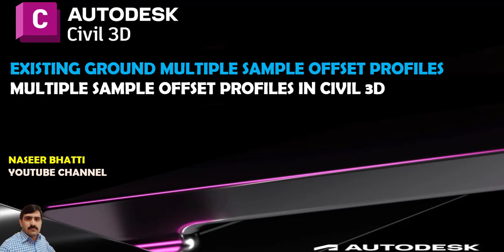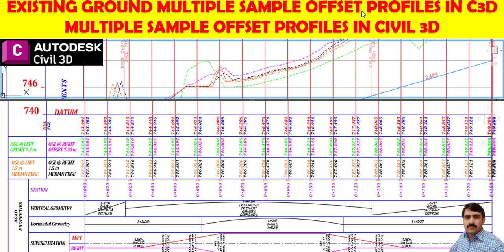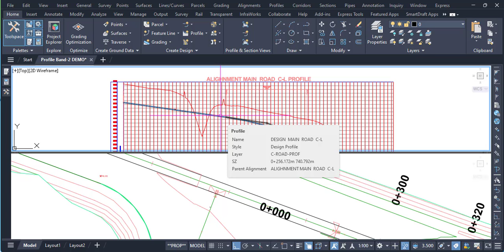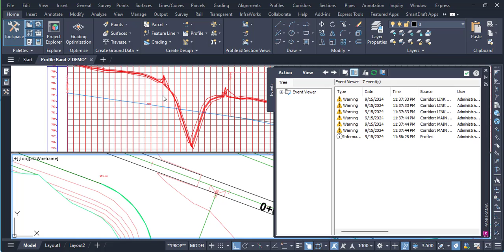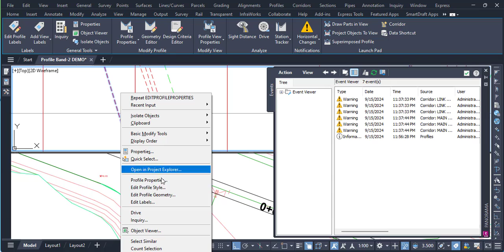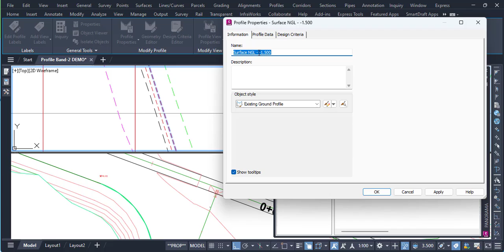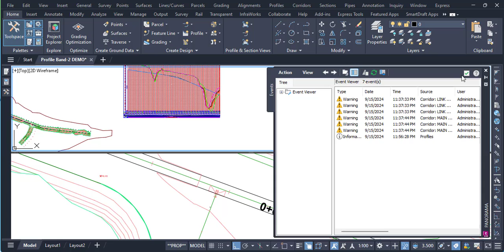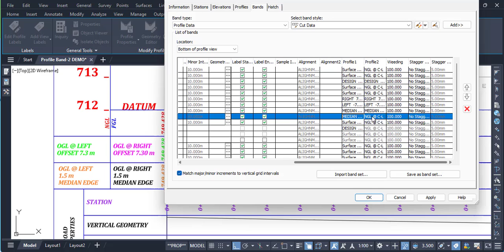Existing Ground Sample offset Profiles in Civil 3d | creating multiple surface offsets in civil 3d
Existing Ground Sample offset Profiles in Civil 3d
how to crate surface profile offsets in civil 3d
creating multiple surface offsets profiles in civil 3d
how to create surface sample profile in civil 3d
creating multiple surface profiles in civil 3d
how to crate surface offsets in civil 3d
creating multiple surface offsets in civil 3d,create multiple profiles for civil 3d surface
civil 3d create design profile
create design profile civil 3d
profile report in civil 3d
civil 3d profile tutorial
profile
create surface profiles in civil 3d
civil 3d create profile from alignment
multiple surface offsets in civil 3d
civil 3d profile
civil 3d profile view
create multiple profiles for civil 3d
civil 3d tutorial
civil 3d profile creating
cut fill profile design in civil 3d,civil 3d profile creation
civil 3d profile band creation civil 3d
how to show cut & fill in profile
profile autocad civil 3d
civil engineering
civil engineering
civil 3d profile view style

Create Profile from file In Civil 3d | Create file format and profile from PDF Data | Profile Report

Assign Door Elevation to profile in civil 3d | Add Custom station to alignment and profile view